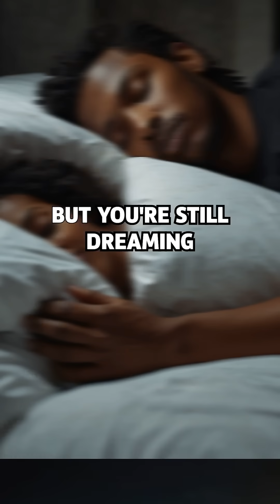Why do We Dream? Psychological Facts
Unlock the mystery of dreams with these psychological facts! Find out why we dream and what it means for our subconscious mind in this video.
Scientists believe dreams help us process emotions, store memories, and even solve problems — but the full truth remains a mystery.

Dive into the unknown world of the mind — and stay curious with Fact Inquisitor. 🌙